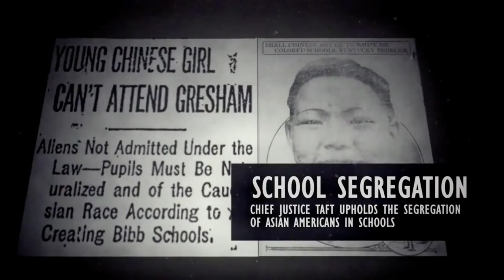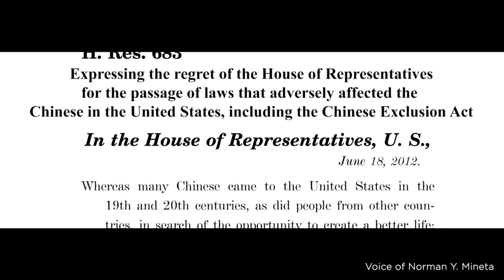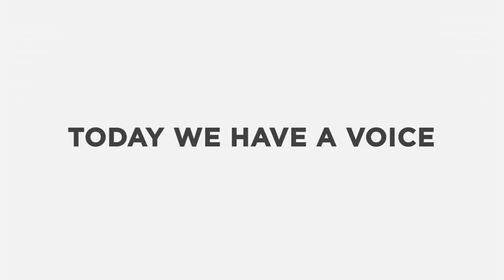2016 Presidential Election Forum (Live)